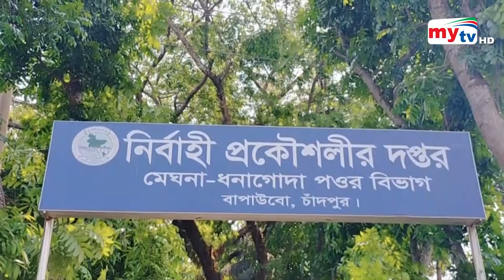মেঘনার ভাঙনের মুখে চাঁদপুর ? | Bangla News | Mytv News